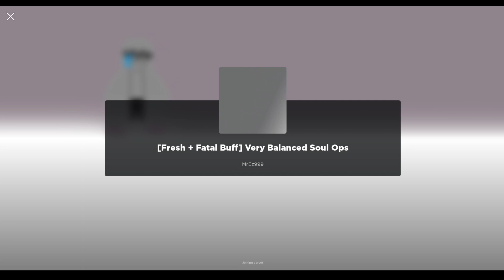(True Murderer) Friend's Proof. Defeating Normal Mode 3 Times (1/2) | Very Balanced Soul Ops